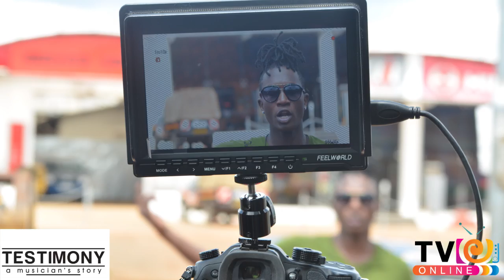"HE BROKE UP WITH ME THROUGH FACEBOOK"BOSSMOG REVEALS HOW M.O.G BROKE UP.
ONLINE TV-BOSSM.O.G REVEALS WHY HE IS AFRAID OF BEING A FATHER N HOW M.O.G BROKE UP.